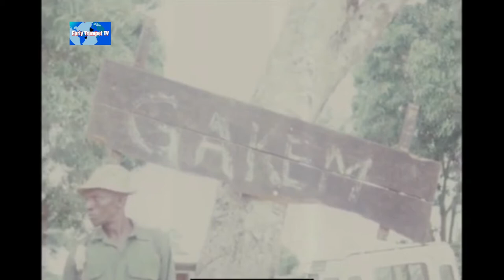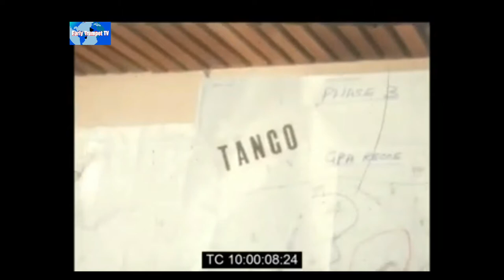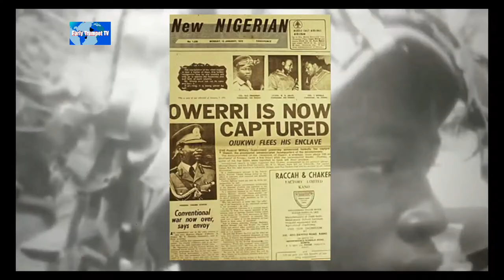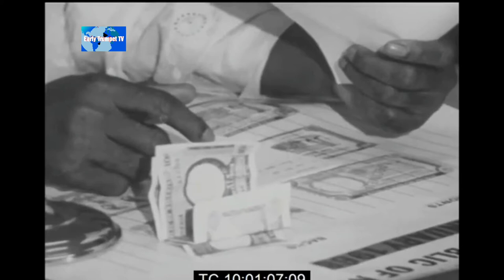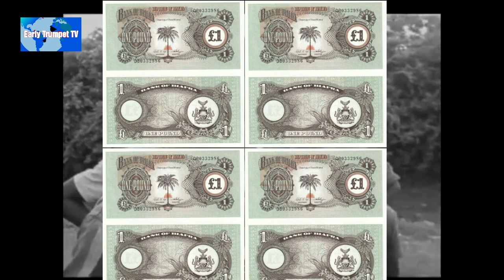Biafra Breakaway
Nigeria's civil war with the Breakaway nation of Biafra officially came to an end. The war came after coups around the central government , followed by a pogrom in which an estimated 30,000 Igbo people were Massacre in the north, causing over a million people to flee into the east.

Education